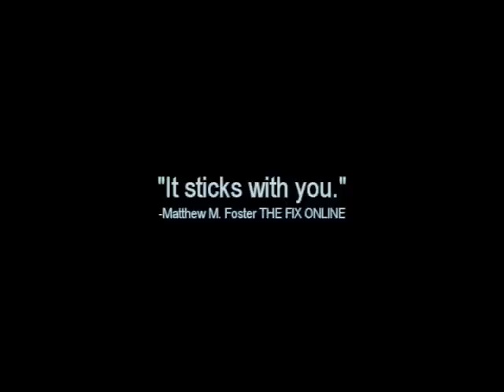208 - enter the number of no return Trailer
A motel, a room, a curse - 208 enter the number of no return. Official trailer form a film by Jimmy Sariya. Starring Oriana Oppice, Jane Ann La Rue.